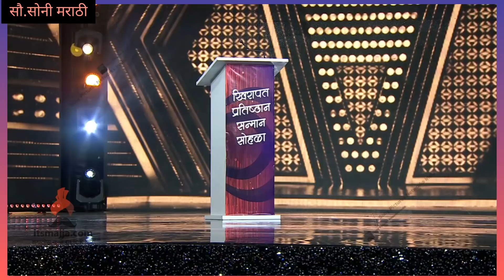समीरला पुरस्कार घ्यायची घाई | Maharashtrachi Hasya Jatra | Sameer Chougule & Prasad Oak | Itsmajja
समीरला पुरस्कार घ्यायची घाई,प्रसादचा मंचावर राडा
सोम-गुरु रात्री ९ वाजता